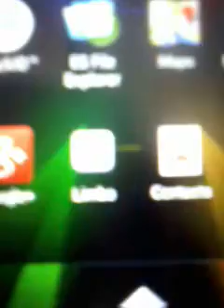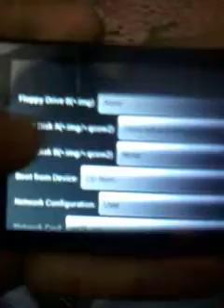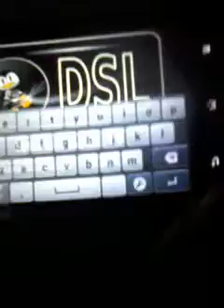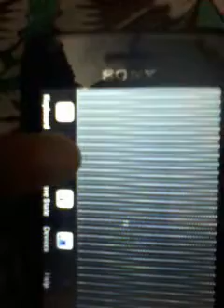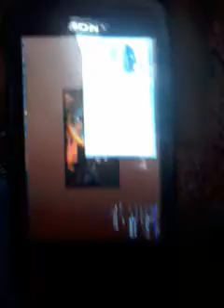How to run Windows os in android(No root)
Requirements:
1.limbo pc emulator(Google play)
2..iso